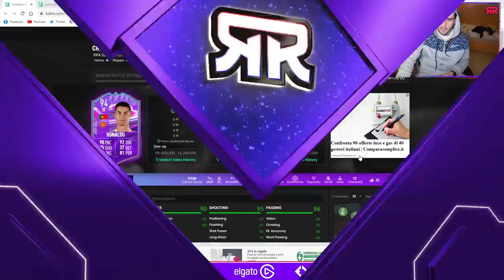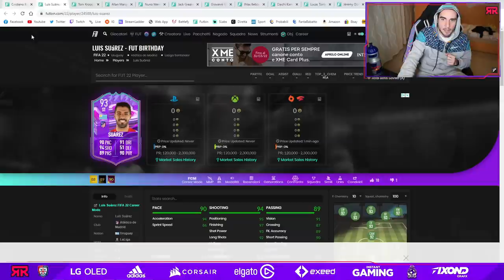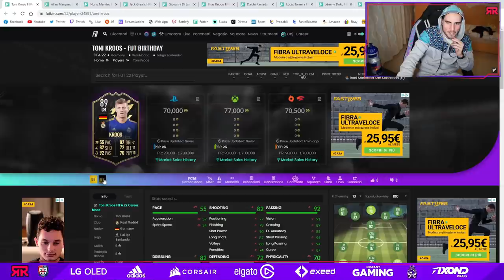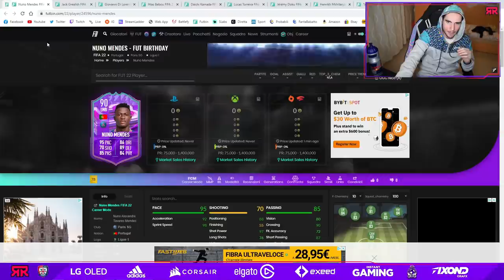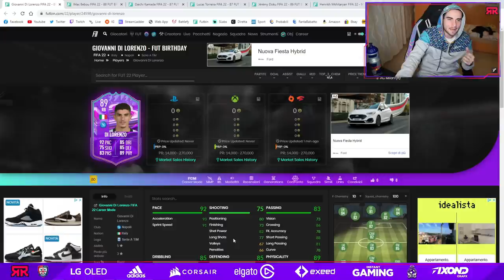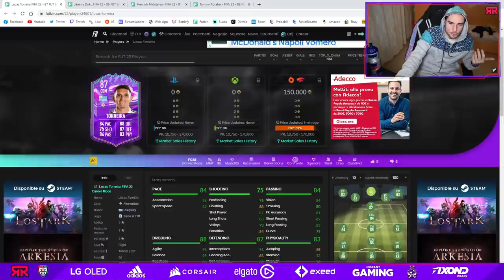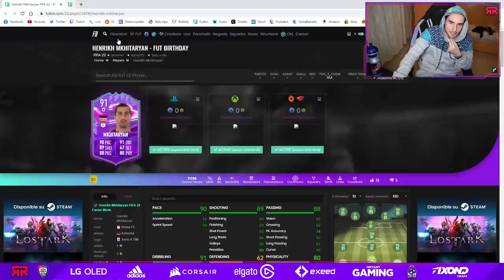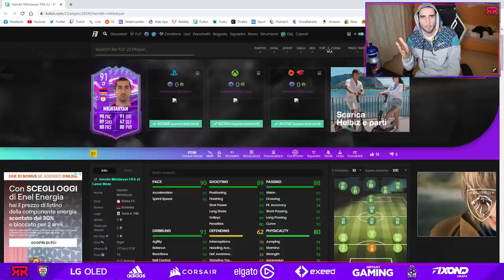CR7 CLAMOROSO! || PREVIEW FUT BIRTHDAY TEAM 1 || FIFA 22